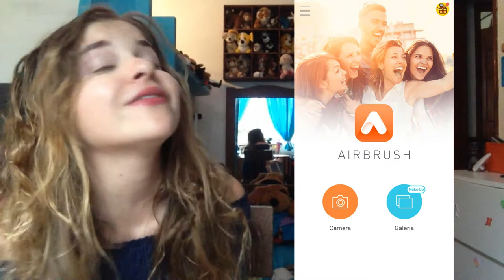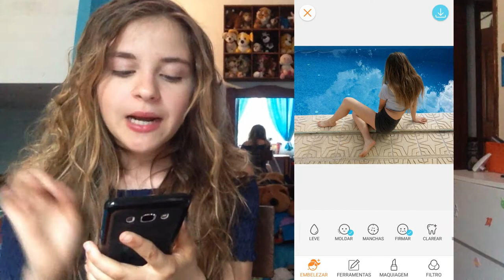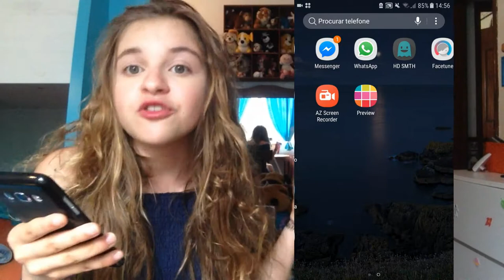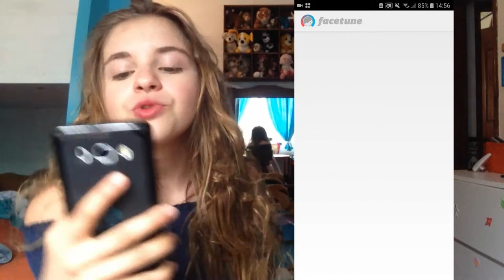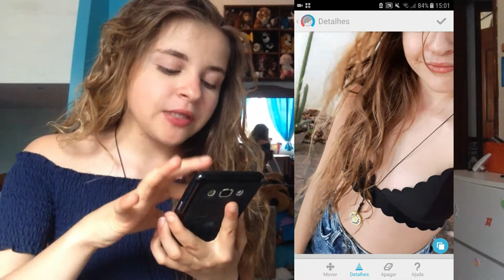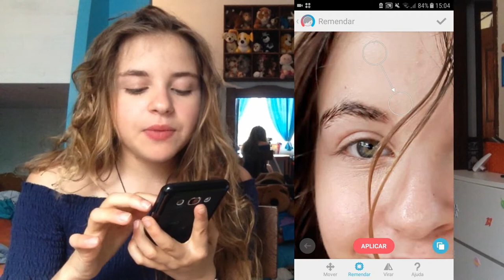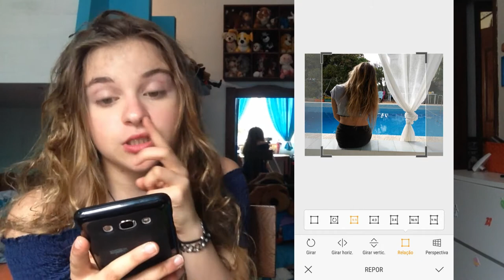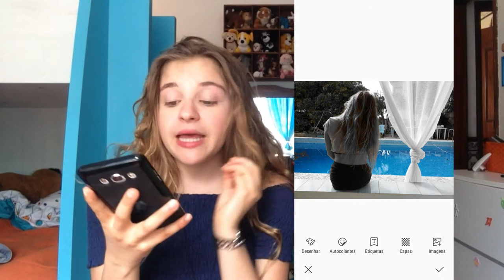Truques e Dicas para edição de fotografias!